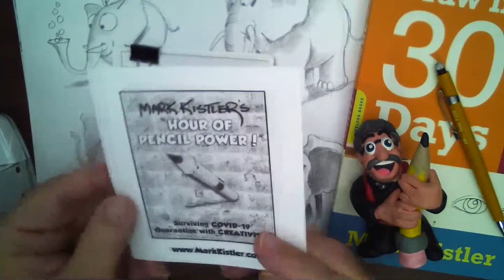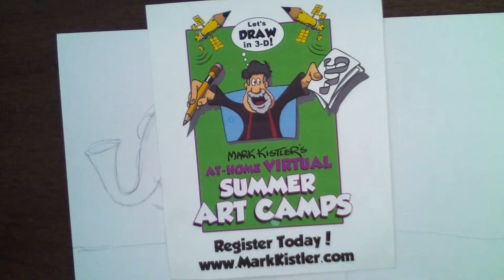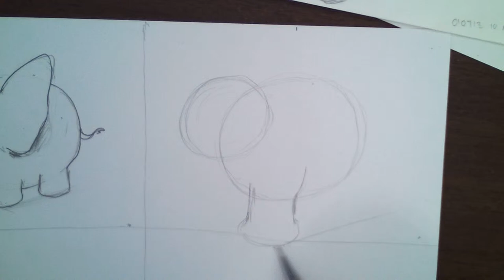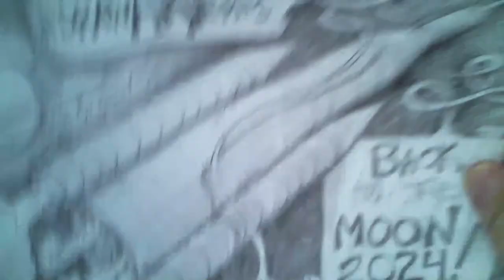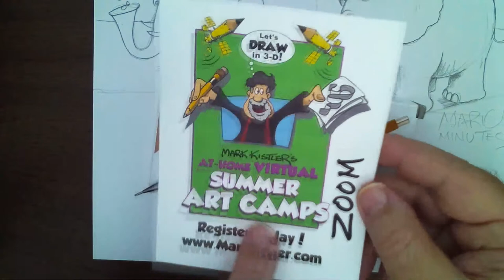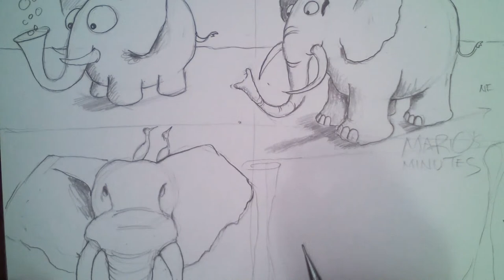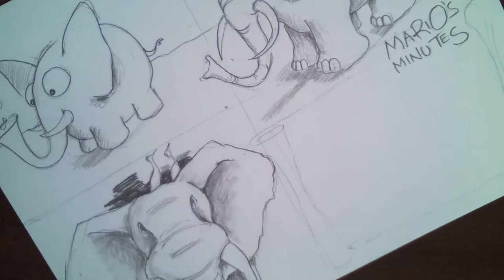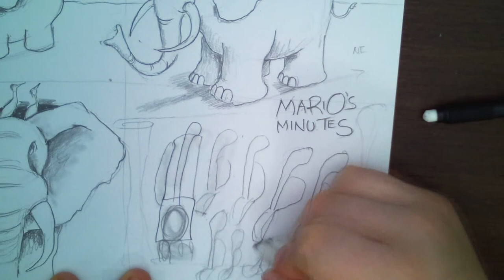Elephants! Today's Hour Of Pencil Power LIVE!